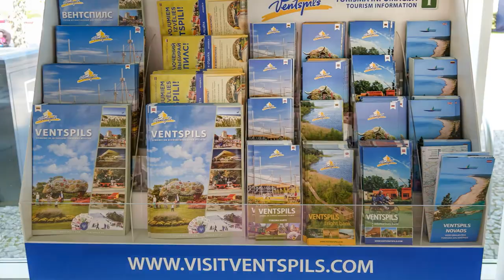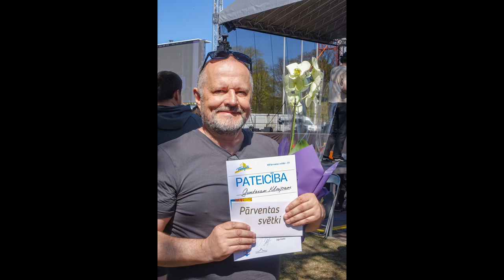Ventspils Pārventas svētki 15 .13. 05. 2023. Latvija